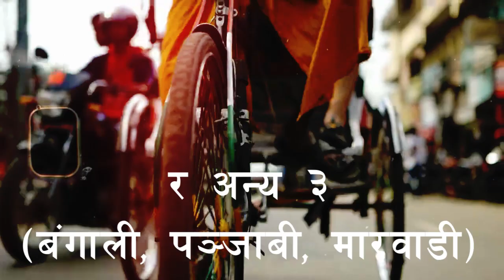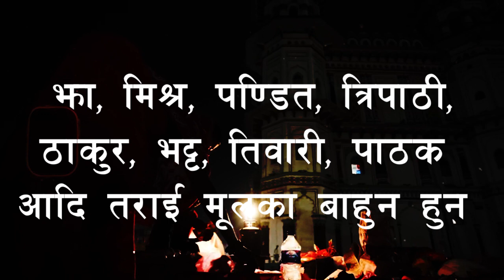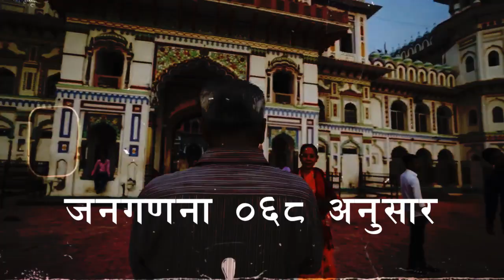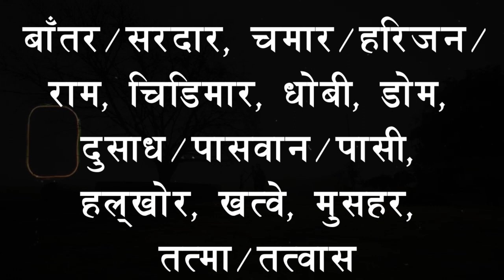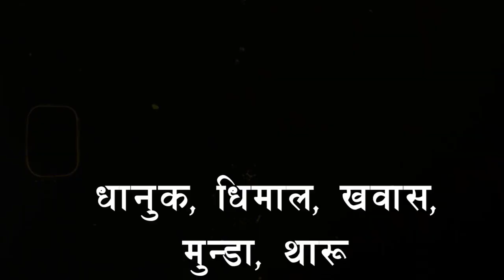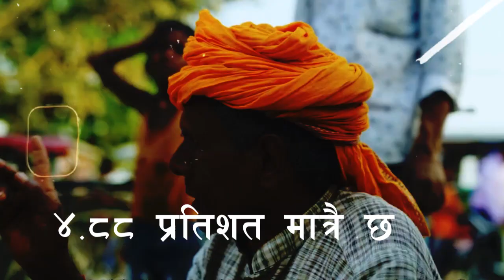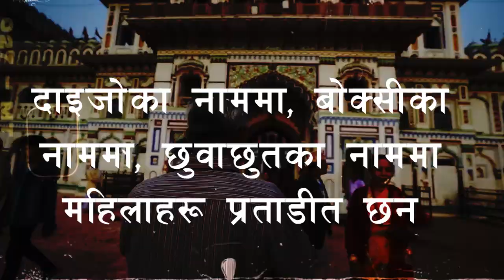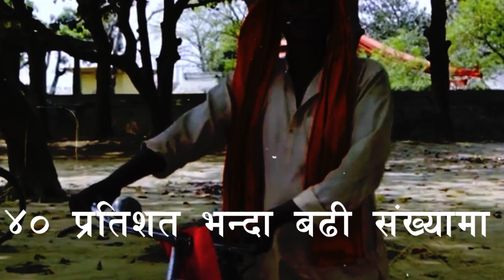मधेशीका ६७ वटा जातहरु यस्ता छन @samayachakra || Madhesh || Knowledge || Madhesh People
biography,
habits of successful people,
successful people,
11 famous failures of successful people,
nepal,
history of nepal,
nepal history,
nepali culture,
ancient history of nepal,
history,
culture,
religion and culture of nepal,
nepal culture,